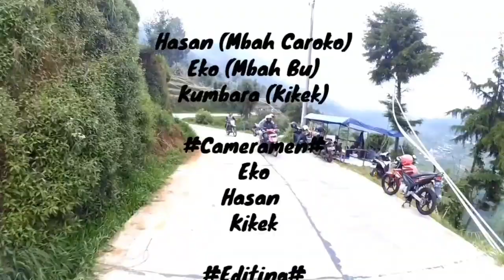GOWES BARENG WONOSOBO DIENG JALUR VIRAL TOL LANGIT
GOWES BARENG WONOSOBO DIENG VIRAL TOL LANGIT

kali ini aku coba bersepeda melewati jalur viral bawang-dieng, rencana mau minta foto sama orang yang ga dikenal yang sedang selfie kira kira mau apa ga ya kita simak vidionya jangan di skip makasih🙏